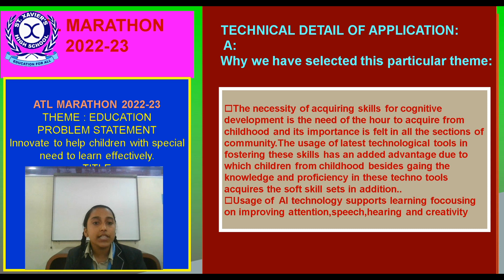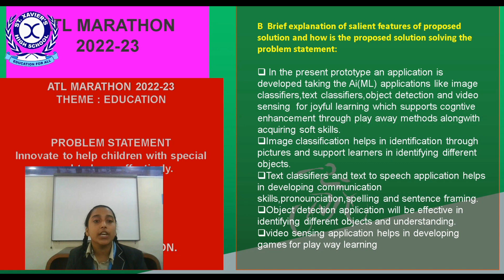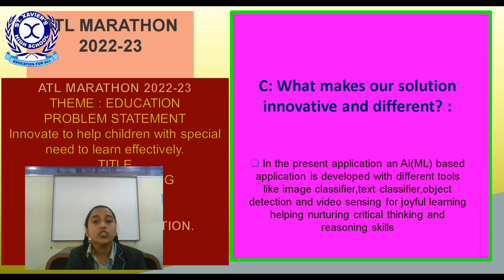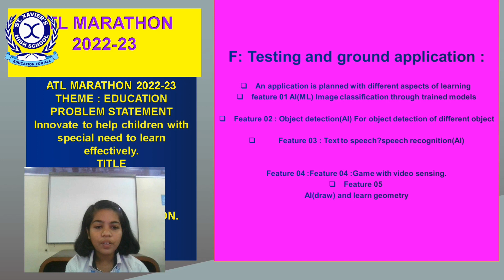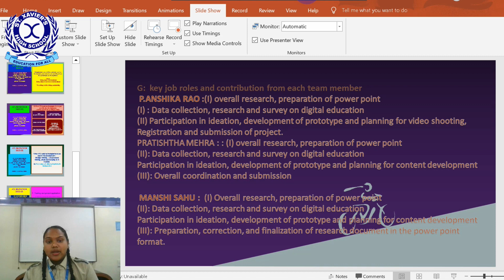EDUCATION PROBLEM STATEMENT | ATL MARATHON 2022-23